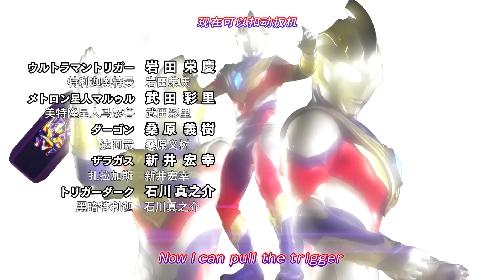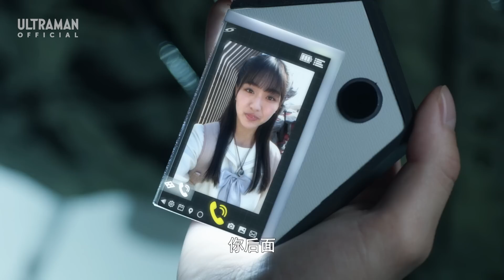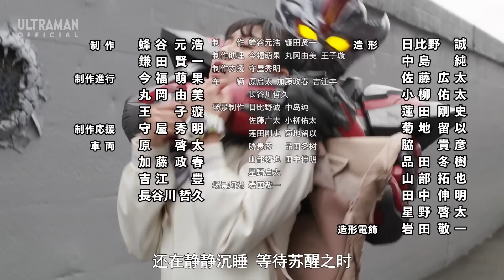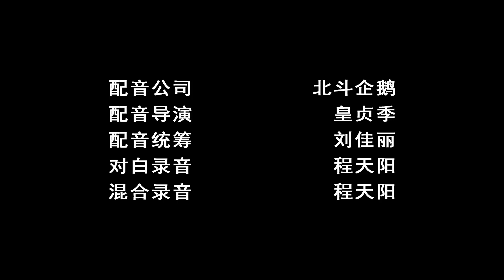《特利迦奥特曼》第10集《动摇的内心》中文配音版 -官方HD- / ULTRAMAN TRIGGER EP10 Chinese ver.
石板上浮现出了新的情报！达阿贡将魔手伸向了结名！
为了处理结名遇到的危机，剑悟和彰人火速前来救援。只不过达阿贡的样子似乎有些奇怪，好像是达阿贡喜欢上结名了！